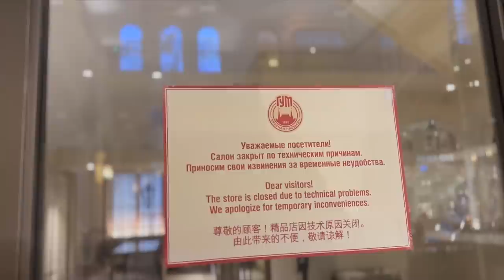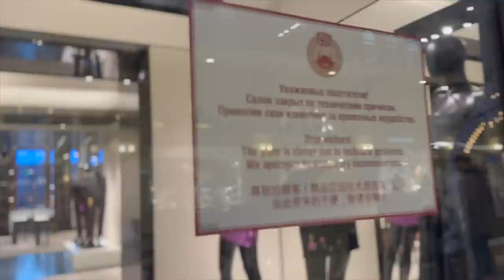Exploring RUSSIA in 2023!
Join me on an unforgettable journey as I explore the rich culture and history of Moscow, Russia in 2023! This movie takes you on a breathtaking views through the city's iconic landmarks, including the Red Square and St. Basil's Cathedral, while immersing you in the daily life of locals. Whether you're a seasoned traveler or a curious explorer, this film will leave you with a deep appreciation for the beauty and complexity of Moscow, Russia.